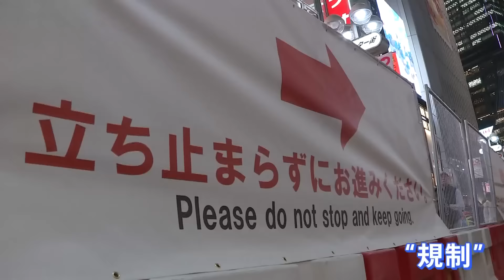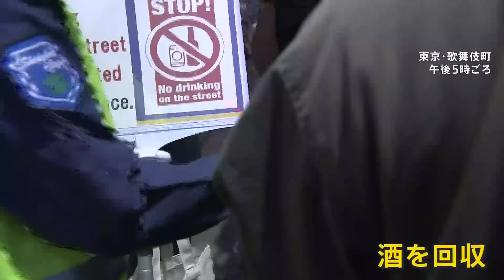「渋谷はハロウィーン休みます」異例の呼びかけの結果は？各地で広がる規制 路上飲酒禁止のはずが…【news23】｜TBS NEWS DIG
去年に引き続き、「ハロウィーン目的で街に来ないで」と異例の呼びかけを行っていた東京・渋谷区。人の滞留を防ぐため、柵が設置され、一方通行にするなど厳戒態勢がとられました。ハロウィーンに合わせ街を規制する動きは全国に広がっています。

ハロウィーンの「西の聖地」と言われる大阪・ミナミ。10月31日の夜、道頓堀周辺には大谷選手のユニフォーム姿の人や恐竜姿の人など、思い思いの仮装をした人が集まっていました。

ライブカメラ映像を見ると、身動きが取れないほどの人だかり。中には、体調を崩したのか、しゃがみ込む女性の姿も…。付近では警察官がおよそ200人態勢で警備に当たっていて、午後8時半ごろには、戎橋への立ち入りが禁止されました。

一方、東の「ハロウィーンの聖地」東京・渋谷では…

記者
「午後7時半すぎの東京・渋谷です。ハロウィーン当日ですが、仮装をしている人は多くありません」

人通りは多いものの、仮装した人の姿はまばらです。

「テレビで見ていたよりは比較的落ち着いているような感じ。マナーの悪いところはまだ見えていない」

例年、多くの若者や外国人観光客が訪れ、迷惑行為やトラブルが相次いでいた渋谷。苦肉の策として、区は去年から、ハロウィーン期間中に渋谷に来ないよう異例の呼びかけを実施しています。

その動きは今年、新宿区にも広がりました。

渋谷区　長谷部健 区長
「今年も渋谷はハロウィーンをお休みします」

新宿区　吉住健一 区長
「勝手に集まってきて勝手に騒いで、勝手に汚して帰っていくという、非常に人間としていかがなものか」

新宿・歌舞伎町の中心部にある広場は白い幕で囲われ、周辺エリアは翌日午前5時まで路上での飲酒が禁止に。渋谷駅前でもハロウィーン前日から、多くの人が集まる「ハチ公像」周辺が封鎖され、渋谷センター街は一方通行になるなど規制がしかれています。

こうした規制や呼びかけはどこまで届いているのでしょうか？

「きょうは渋谷を明るくしようと思っています。（Q.ハロウィーンの目的で来ないようにと言われているが？）本当に来るなと言われたら行かない。友達に会いに来ているので」

中には、ルールを守らない人も…

記者
「路上飲酒は禁止されていますが、手にはお酒の缶があります」

今夜、職員らが見回りを行った歌舞伎町でも…

新宿区職員
「路上でお酒飲めませんよ」
男性

職員が酒を回収する様子が見られました。

年々、自治体による規制が強まっていくハロウィーン。この流れはさらに広がっていくのでしょうか。